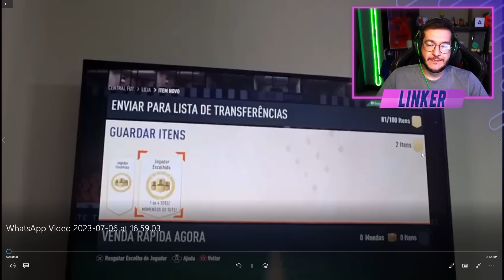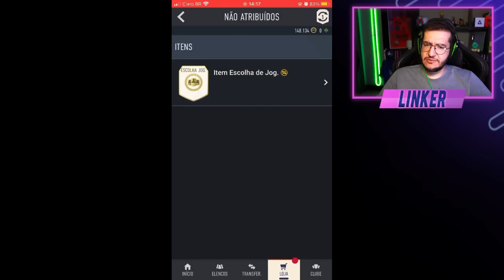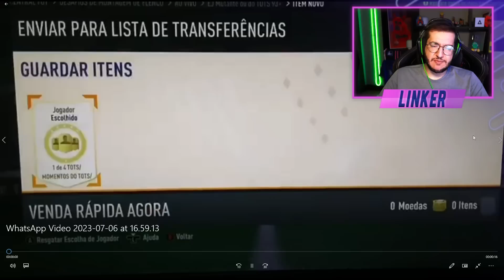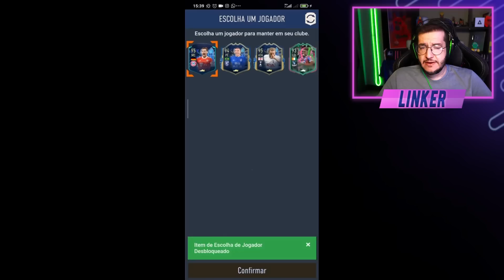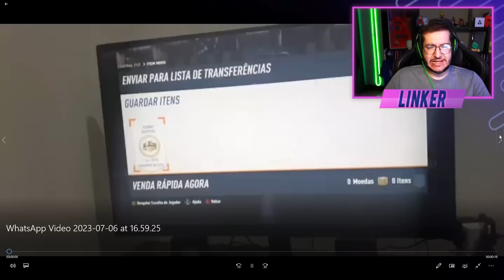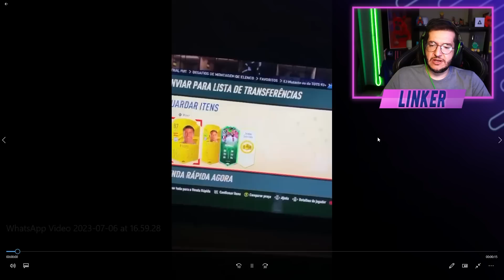FIFA 23 | 🔥 ESSE CONHECE BEM A EA - 25 ESCOLHAS TOTS OU MUTANTE 93+ || LINKER